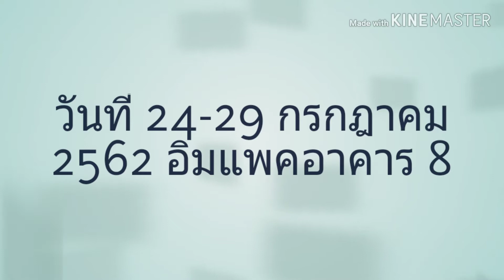สนามเดินป่า งาน Spotrs World Expo 2019 วันที่ 24-29 กรกฎาคม 2562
Promotion สนามเดินป่า ที่งาน Sports World Expo
2019 วันที่ 24-29 กรกฎาคม 2562@อิมแพคอาคาร 8 เมืองทองธานี